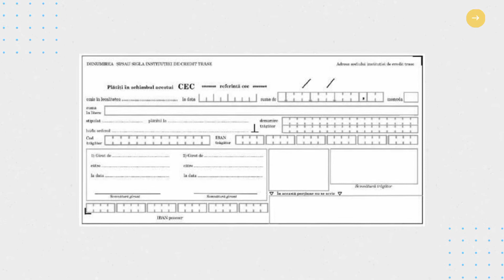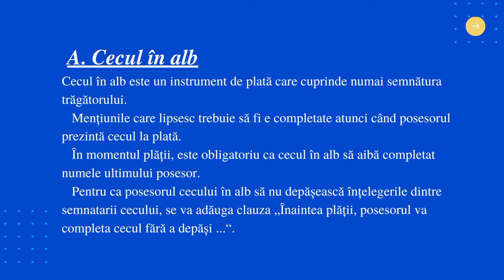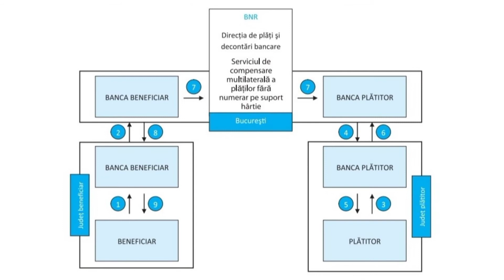CECUL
Proiectul „CECUL” a fost realizat de Dolineanu Ioana și Axinie Ionuț.
Cecul este un instrument de plată prin care titularul unui cont dă o instrucțiune băncii sale de a pune la dispoziție o anumită sumă de bani unei alte entități, persoană fizică sau juridică, la prezentarea înscrisului.
„Succesul în afaceri presupune pregătire, disciplină și multă muncă. Dar dacă nu ești speriat de aceste lucruri, oportunitățile sunt mereu foarte mari.” – David Rockefeller